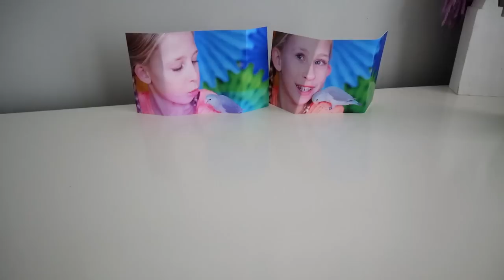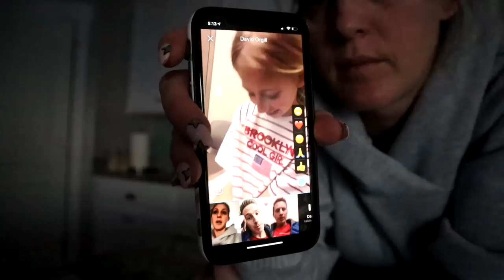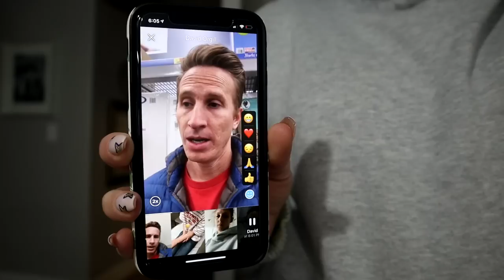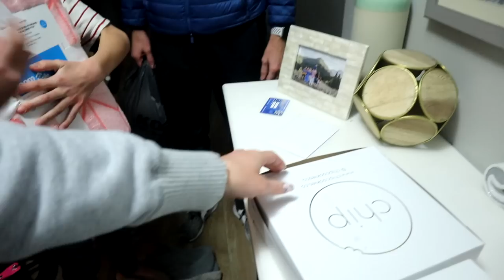Horrible News. Her Bird Passed Away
We are so sad.  RIP SKY

Zade 12
Daisy 10
Ambree 8
Ender 5
EB 2